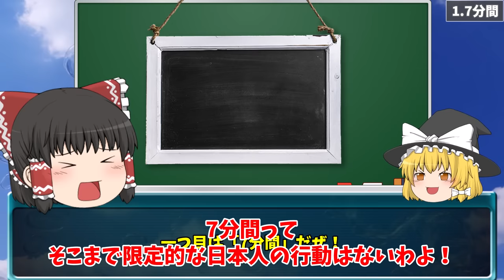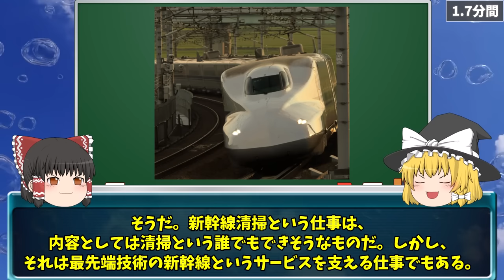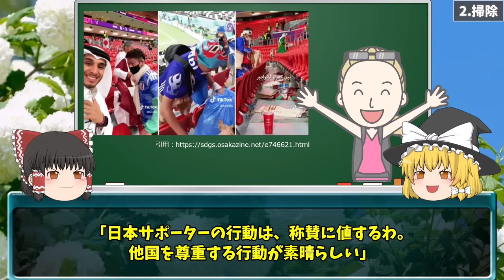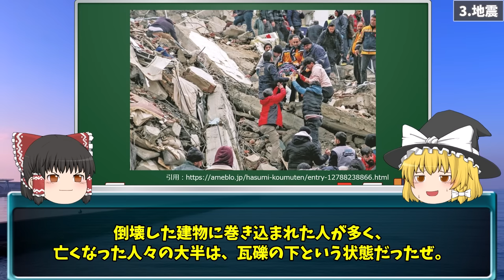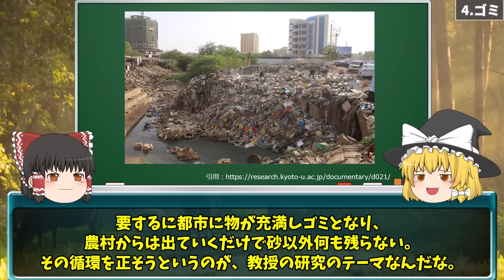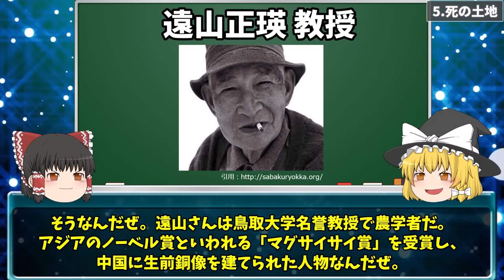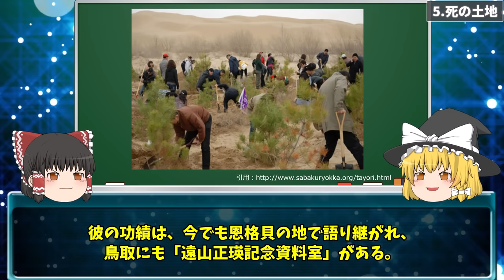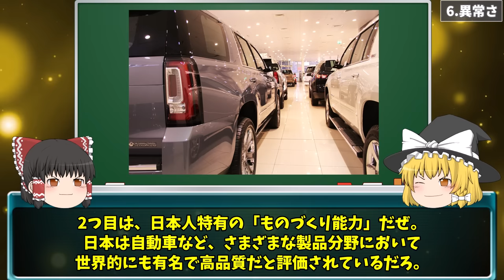「日本人は恐ろしい」外国人が衝撃を受けた日本人の行動の特徴６選【ゆっくり解説】【海外の反応】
Peritune
‹サムネイル引用›
Livedoor News
Imaginechina/アフロスポーツ/長田洋平
Drucker on the ‘bounded goodness’ of corporate social respon - knowledge